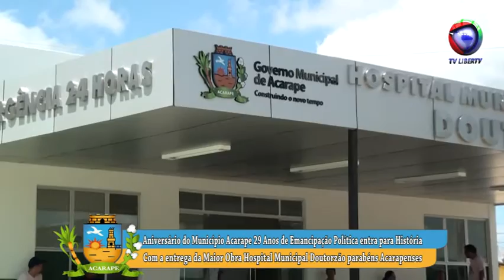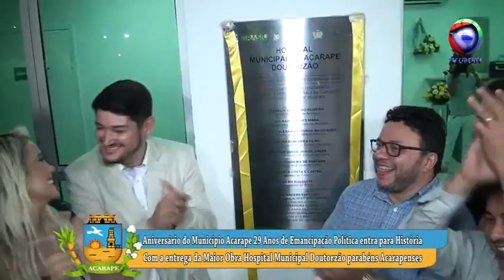HOSPITAL O DOUTORZÃO 29 ANOS DE EMANCIPAÇÃO POLITICA DE ACARAPE ENTREVISTA COM PEDRO ALCINO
Esta sexta-feira marca o aniversário do município Acarape. Localizado a 54 km de Fortaleza, Prefeito Dr. Franklin Veríssimo entregou da Maior Obra Hospital Municipal Doutorzão Parabéns Acarapenses, desejamos parabéns a todos os nascidos e que moram em Acarape!